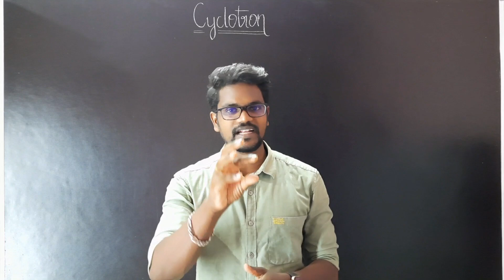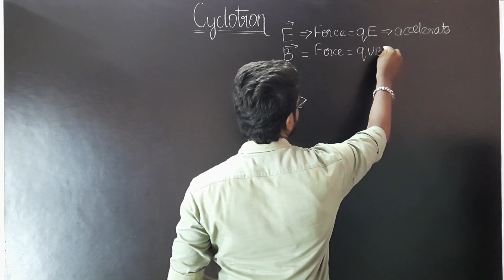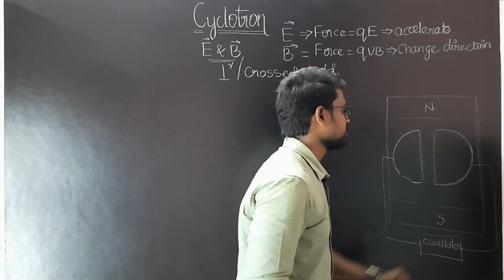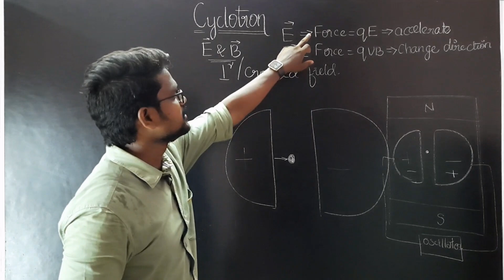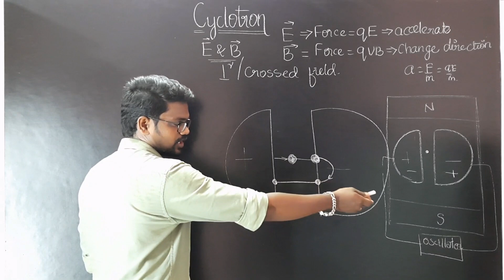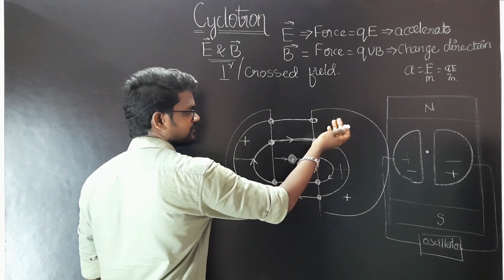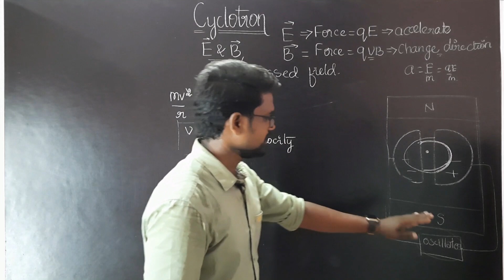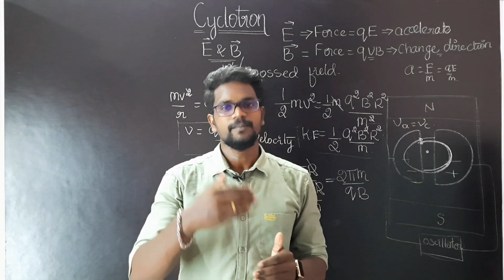Cyclotron|Working|Concepts|NCERT|CBSE|Physics 12|Tamil|Muruga MP#ncert#tamil#murugamp